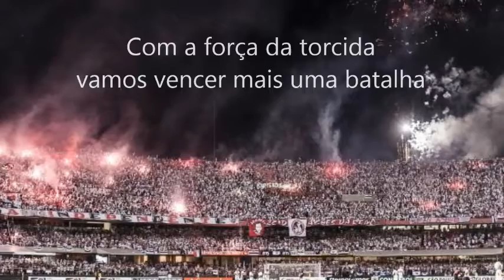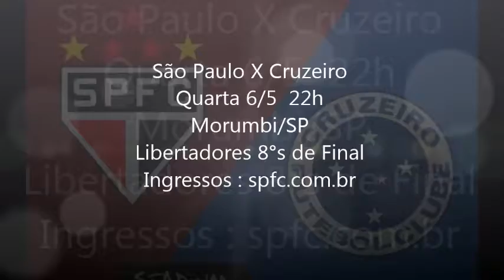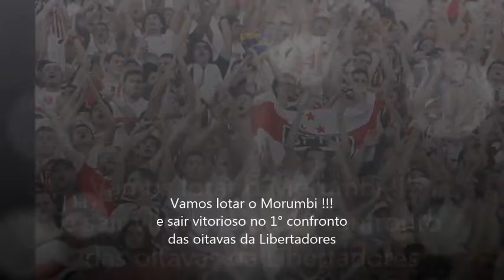Chamada Especial São Paulo X Cruzeiro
um vídeo sensacional para nos preparar para a partida contra a Raposa.